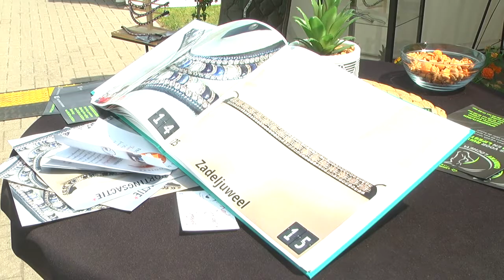Anky van Grunsven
En we kwamen oud- Olympisch kampioene Dressuur rijden Anky van Grunsven tegen in Vragender.